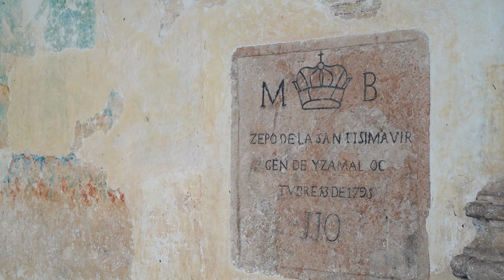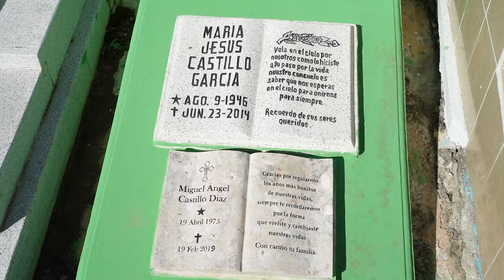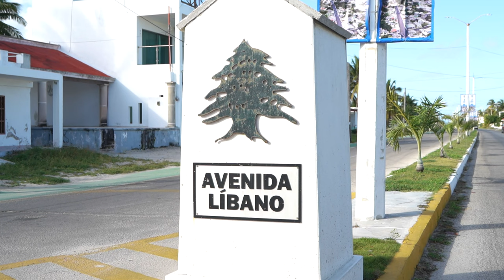Żółte miasto, różowe jeziorka, flaminigi i kapelusze panama czyli kolorowy Jukatan.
To chyba najbardziej kolorowy vlog z kolorowej, meksykańskiej serii.

Dowiedz się dlaczego żółte miasto Izamal jest żółte a różowe jeziorka Las Coloradas są różowe, oraz jak się produkuje  kapelusze panama z Becal i dlaczego warto zobaczyć flamingi w Progreso.
W tym ostatnim mieście spędziliśmy więcej czasu więc jest okazja by zobaczyć jak wyglądają tu noclegi, knajpy i lokalne życie.

⭕SPIS TREŚCI:
0:00 - powitanie
0:27 - zółte miasto Izamal
3:37 - kapelusze panama z Becal
6:00 - cmentarz koło Meridy
6:51 - różowe jeziorka Las Coloradas
7:40 miasteczko Progreso
13:33 - flamingi koło Progreso